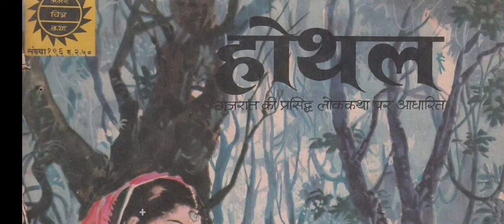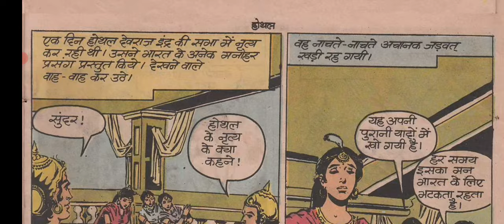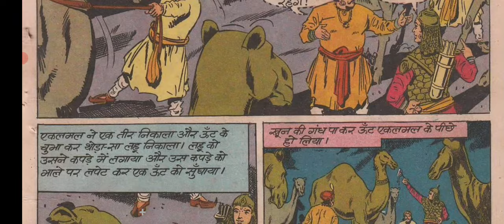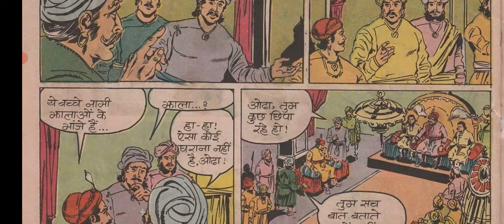होथल Hindi Story Raj comics Manoj Comics